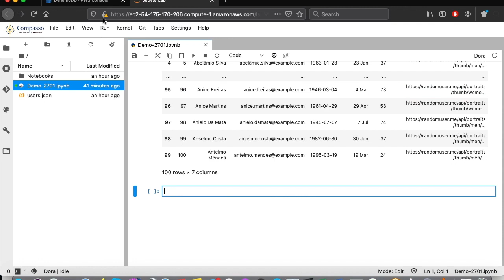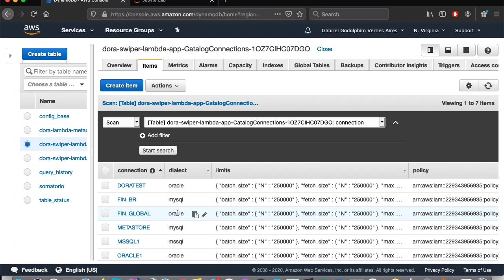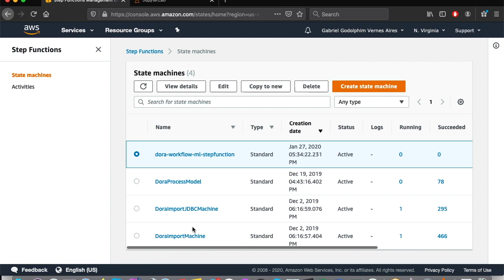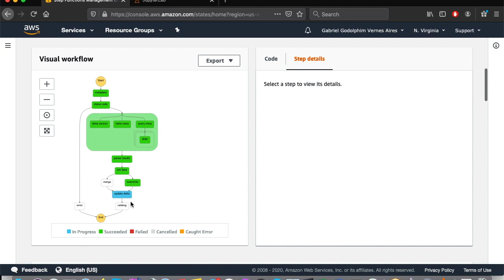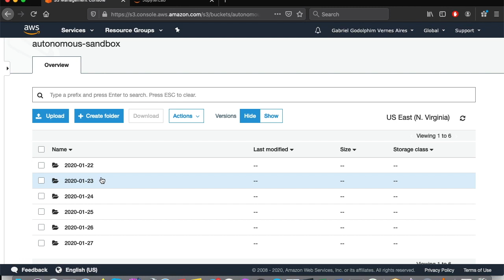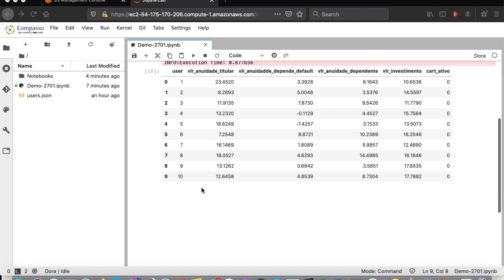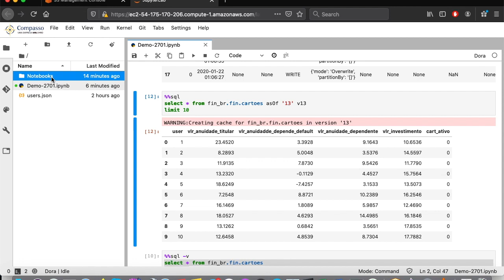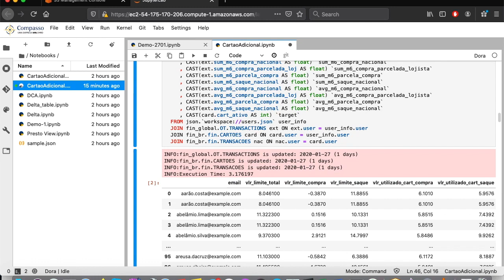Dora - Exploracao dos Dados